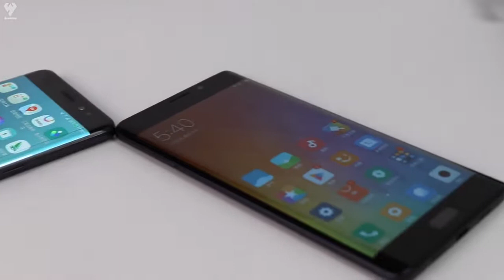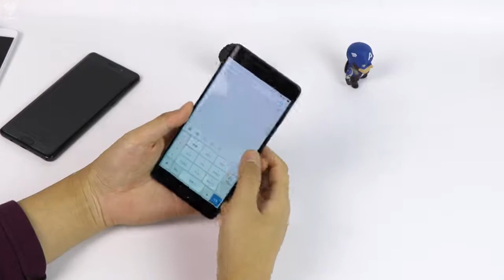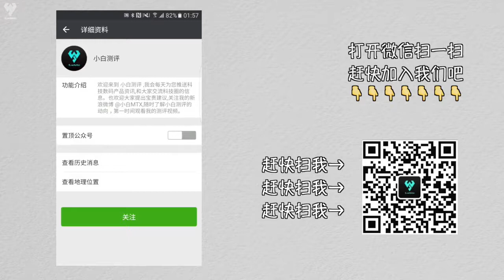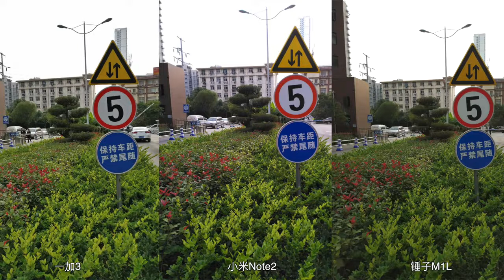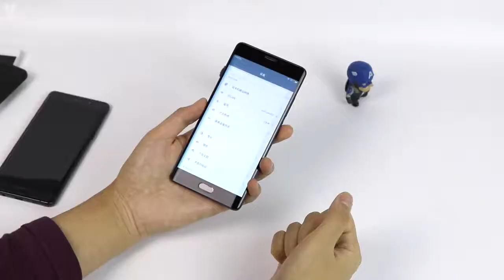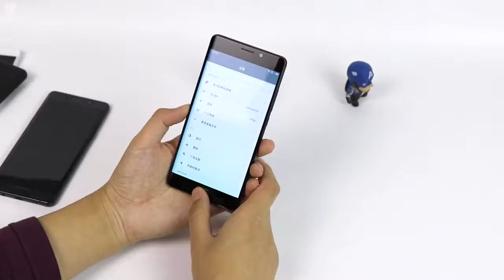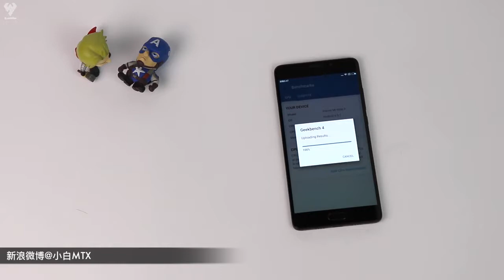Xiaomi Mi Note 2 Review - Comparison with Samsung Galaxy Note 7 & OnePlus 3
Xiaomi Mi Note full review. Curve Edge display.
Curve edge display compare with Samsung Galaxy Note 7.
Camera test with One Plus 3.